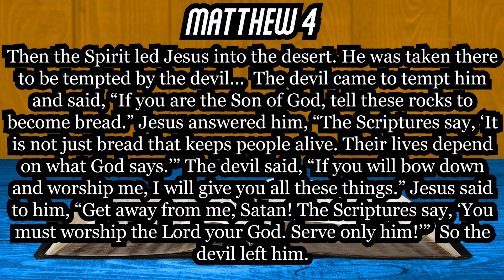Bible Talk With CGM - Episode 3 - The True Superhero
Thank you guys so much for tuning in this week! I'll catch you all next week! PEACE!